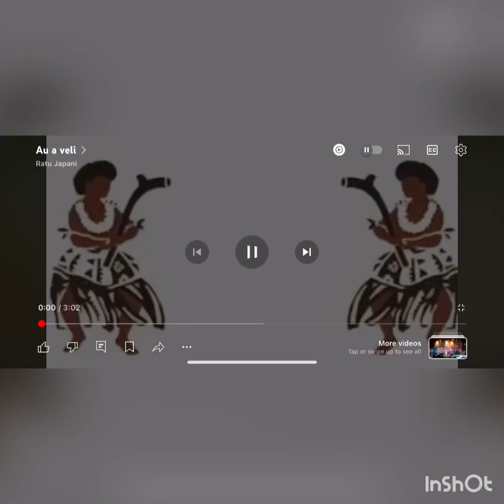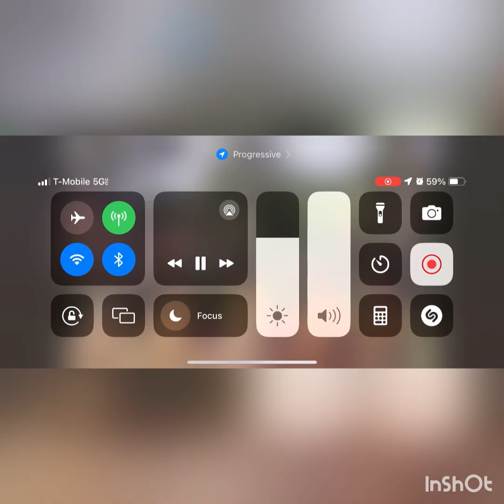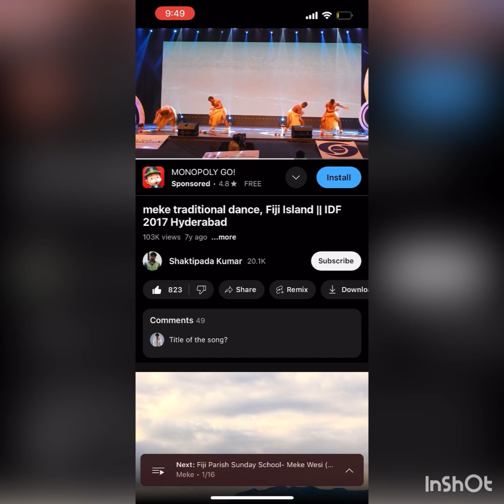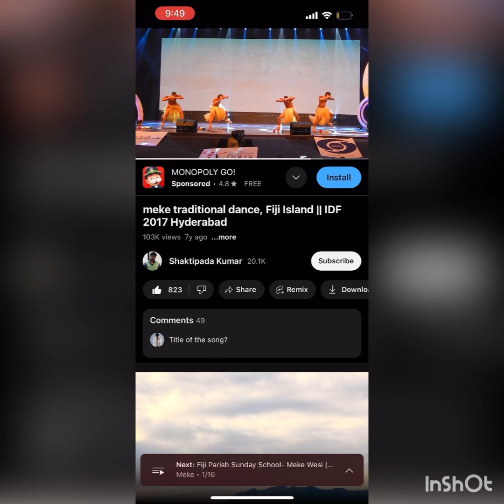Updated Fiji boys Meke medley BYU